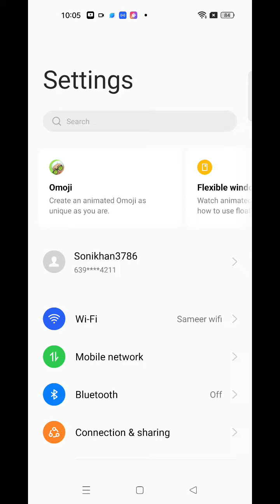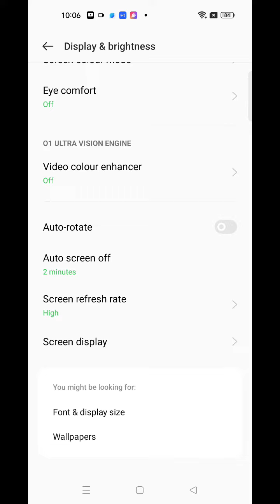How To Change Lock Screen Time In Oppo Reno 8 Pro 5G, Auto Screen Off In Oppo Reno 8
How To Change Lock Screen Time In Oppo Reno 8 Pro 5G, Auto Screen Off In Oppo Reno 8 Pro 5G, Sleep Time Change In Oppo Reno 8 Pro 5G, Setting